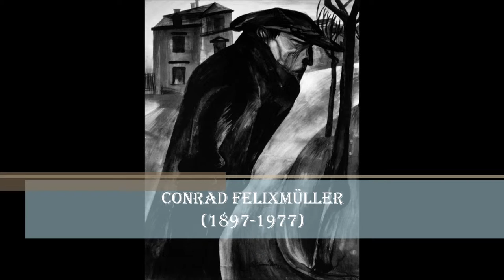Conrad Felixmüller (1897-1977)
MUSIK
Hans-Günther Wauer und Günter Sommer
Verschränkte Konstruktion